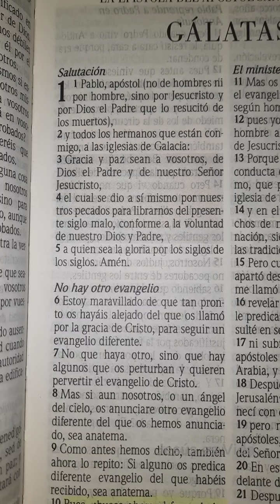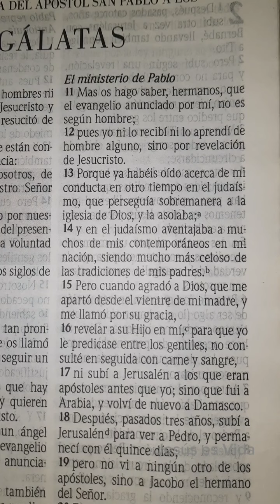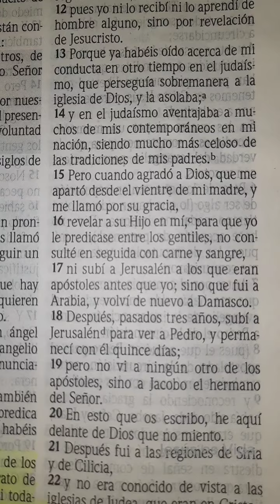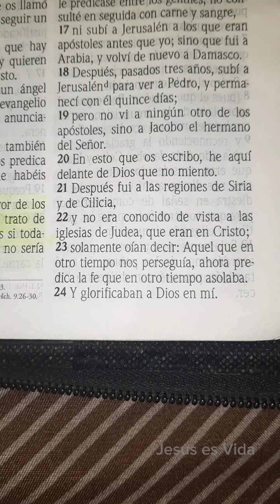LIBRO DE GÁLATAS | CAPÍTULO 1 | EL MINISTERIO DE PABLO